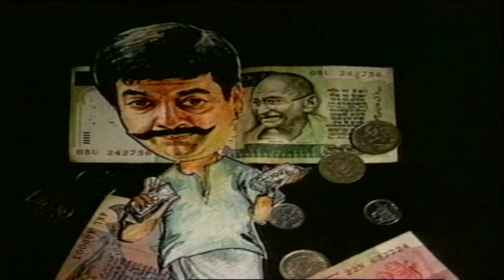Vasool Chakravarthy Tamil Serial | Episode 13 | Part 25 | Y Gee Mahendran | Pyramid Glitz TV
Vasool Chakravarthy Tamil Serial Episode 13 Part 25 Exclusively on Pyramid Glitz TV. Vasool Chakravarthy is a Tamil comedy television serial Directed by the veteran and famous, Y Gee Mahendran And Produced By Amirtaraj Solomon Communications (P) Limited and C TV.  Vasool Chakravarthy Ft. Y Gee Mahendran, Major Sundarajan, ARS and students from the Y G P Academy. Y Gee Mahendran plays Chinnadurai a.k.a Vasool Chakravarthy, a notorious recovery agent. He is called upon by his father to evacuate the tenants in their property, 'Vasant Vihar'.

For more TV Contents:-